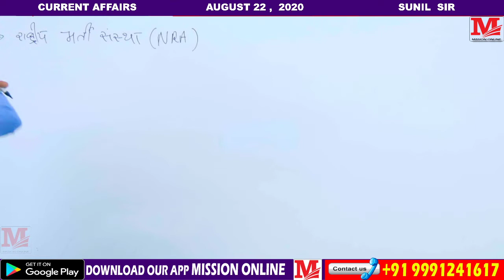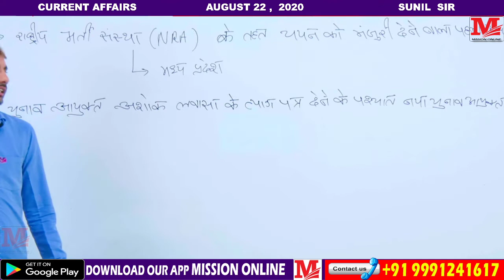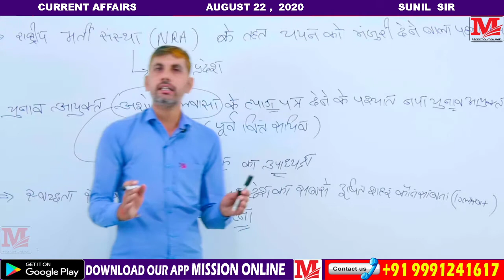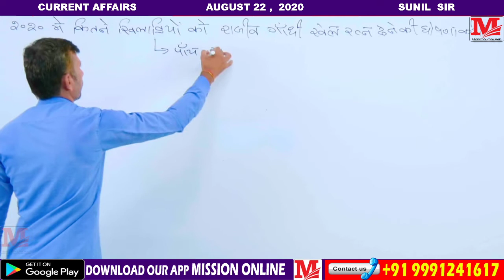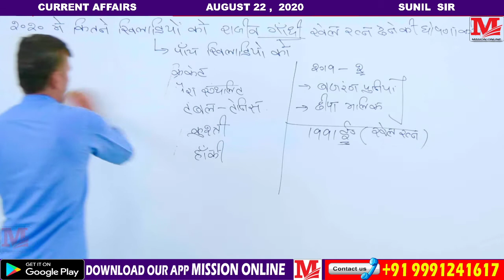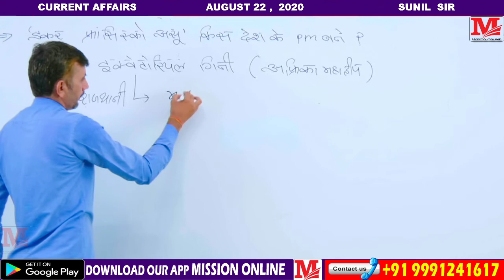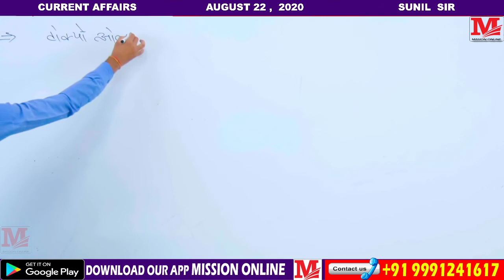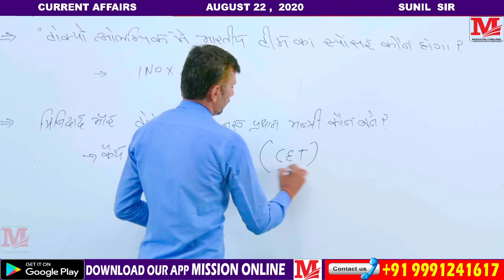CURRENT AFFAIRS 22 AUGUST 2020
Pdf download करने के व free study material के लिए नीचे दिए गए लिंक पर क्लिक करें
हरियाणा जीके टेस्ट सीरीज टेस्ट नंबर 24 शुरू हो गया है आपका क्या रैंक का है कितने मार्क्स आए हैं जल्दी से HR Gk test #2 सुनील कुमार सर by Pinki mam. Attempt Now
अगर आप सुबह शाम टेस्ट देकर अपनी तैयारी मजबूत करना चाहते हैं तो जल्दी से हमारे टेलीग्राम को join करें।

हेलो दोस्तों अगर आप SSC, HSSC, RAILWAYS , BANK, ARMY, AIRFORCE , NAVY, TET, CTET, HTET या सरकारी नौकरी की तैयारी कर रहे हैं तो उसके लिए आप इस यूट्यूब चैनल पर अलग-अलग सब्जेक्ट की प्ले लिस्ट दी गई है आप उनको join करें और daily फ्री लाइव क्लासेज जॉइन करने के लिए नीचे दिए गए लिंक से app को डाऊनलोड करे
Maths की playlist डाउनलोड करें